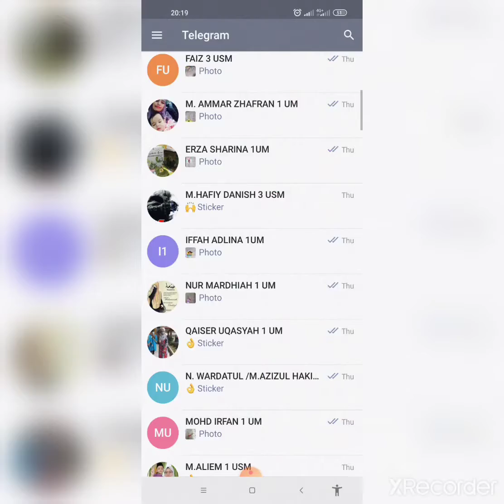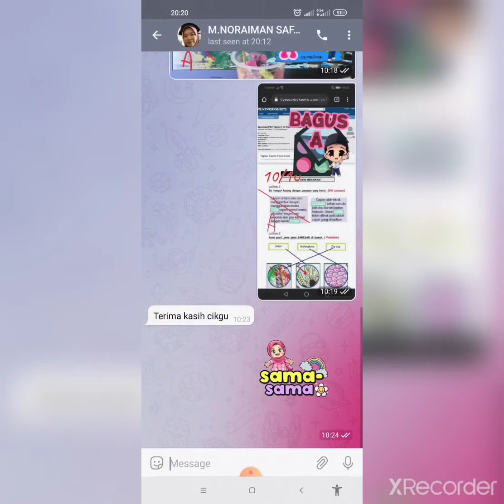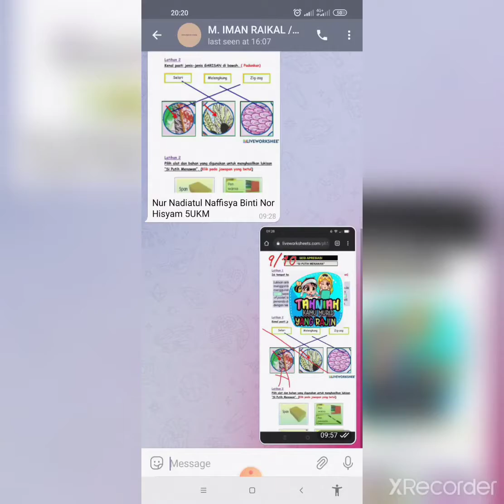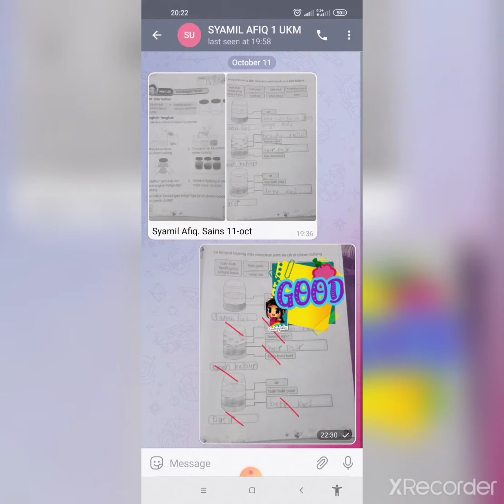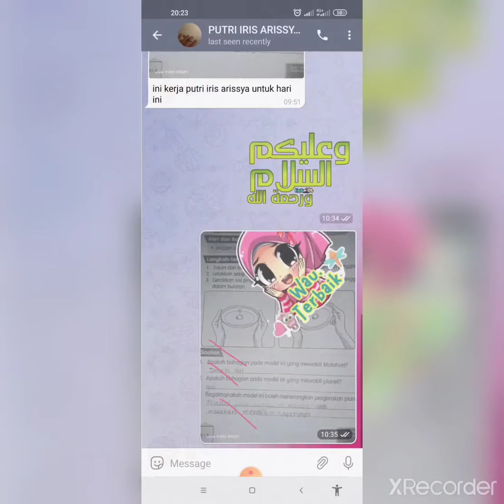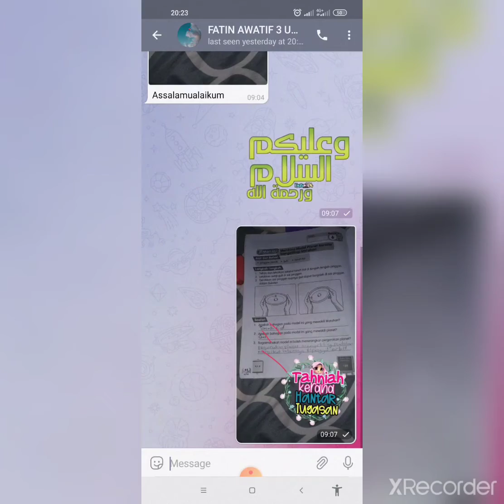TUGASAN MURID (11-15 OKTOBER 2021)